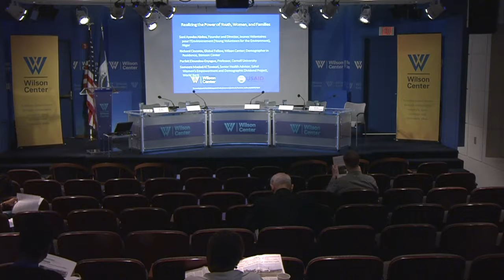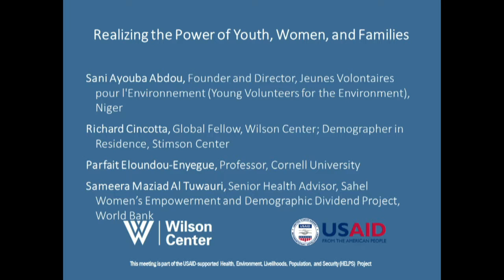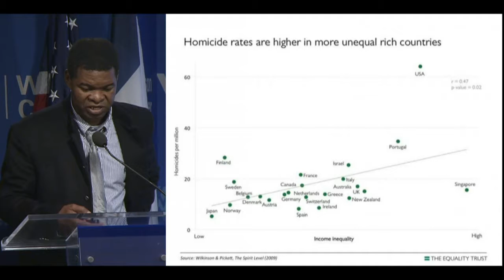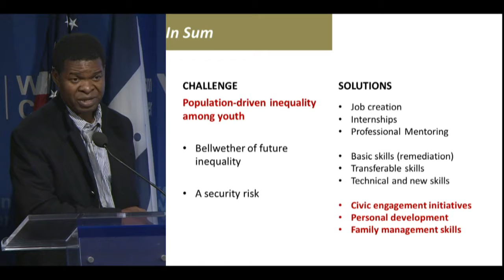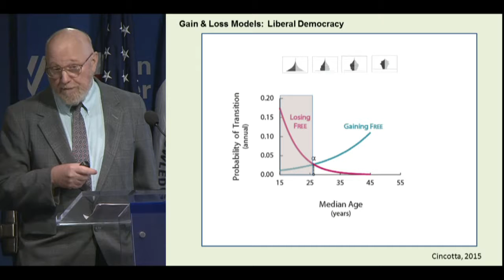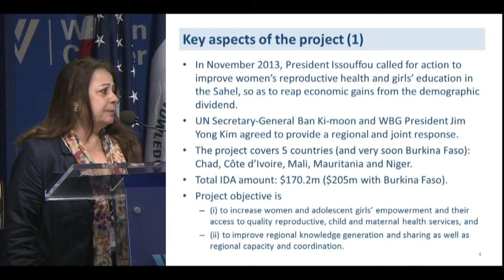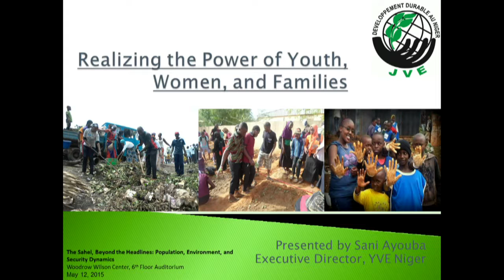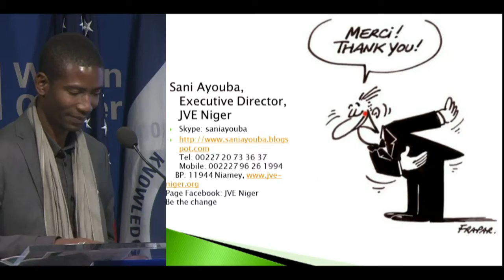The Sahel, Beyond the Headlines: Population, Environment, and Security Dynamics pt3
Violent extremism in the Sahel region has dominated the news since Boko Haram kidnapped 276 Nigerian schoolgirls one year ago. But the complex dynamics that are compounding the region’s security emergencies are often left out of the headlines. Poor governance, rapid population growth, and environmental pressures, like food insecurity, climate change, and poor natural resource management, all contribute to chronic crises and eroding the region’s resilience to shocks and stressors. These interlinked challenges require integrated responses.

In a day-long event that looked beyond the headlines and at the challenges ahead, speakers from the region and US-based experts engaged in solutions-oriented policy dialogues that addressed demographic trends, reproductive health, food security, and peacebuilding. Additional cross-cutting themes throughout the discussion included gender, youth, and health.